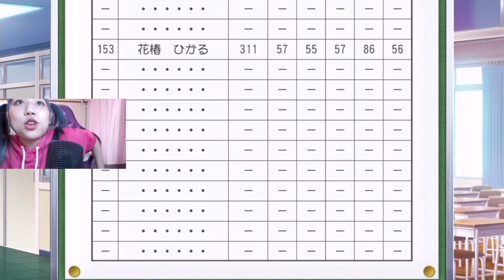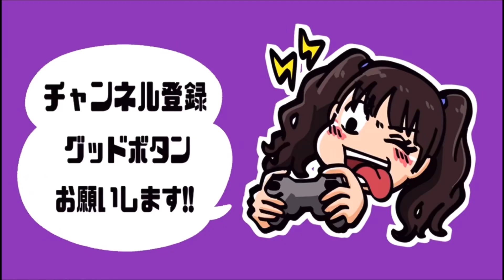#2【ときメモリベンジ】え…これがときメモ…？前回と早速違ってワロタ〜俺は風真を許さねぇ〜【風真一択チャレンジ】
照れてる風真って最高じゃない？？？

つぼみ大革命HP